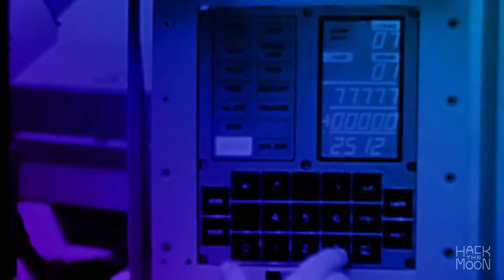Did You Know: DSKY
Cool trivia on the Apollo Guidance Computer's one and only interface.